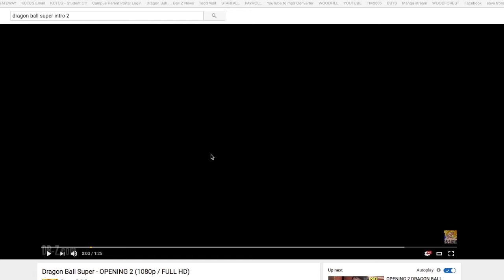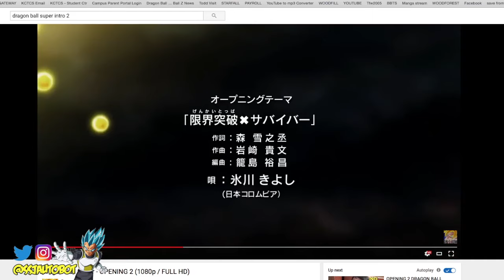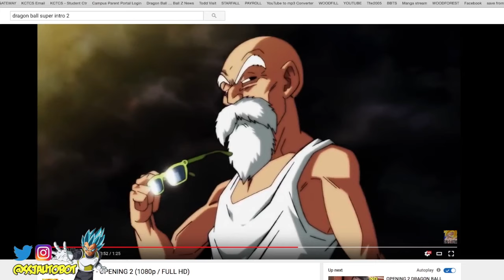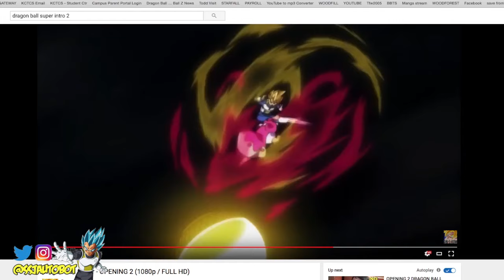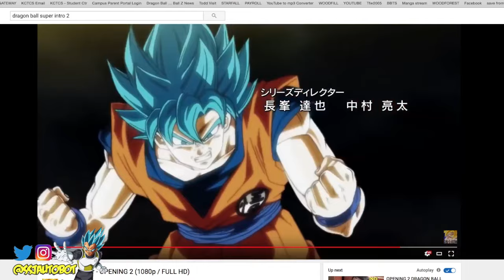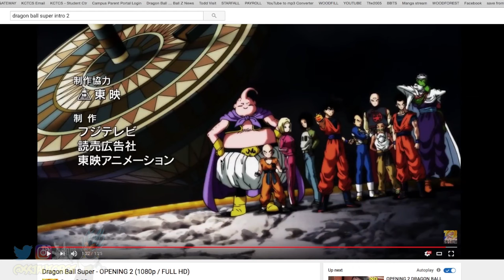GOKU'S NEW FORM? I HOPE NOT | Dragon Ball Super Intro 2